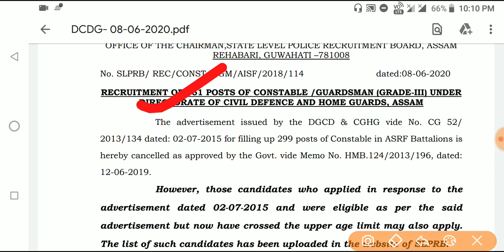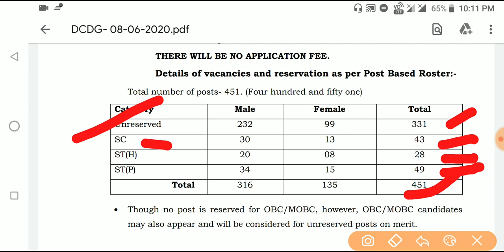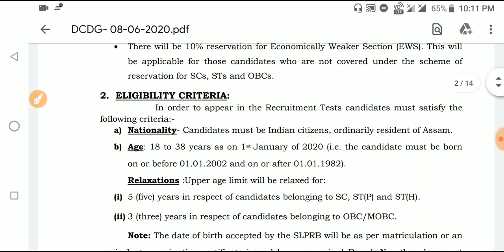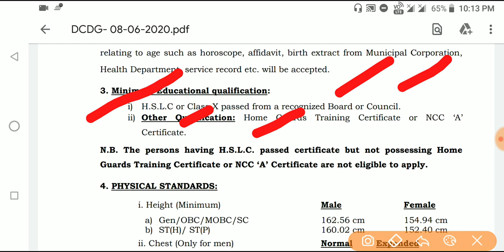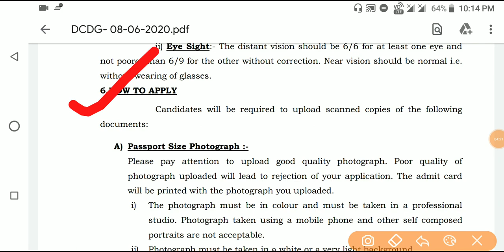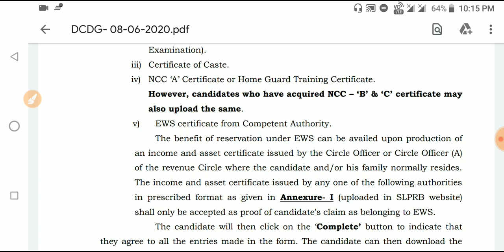Assam Police Constable/Guardsman(Grade 3) Recruitment 2020 @Total 451 Post|10th Pass Recruitment